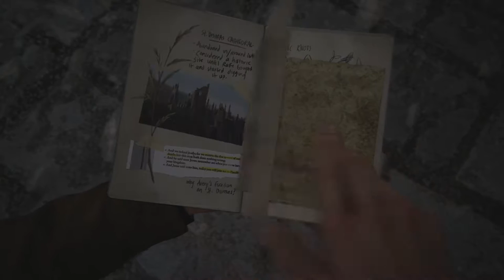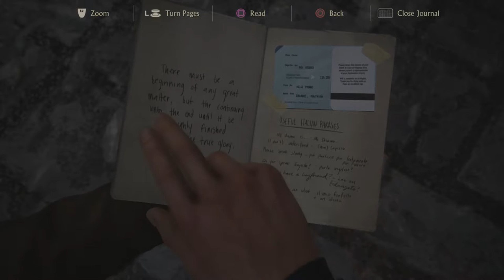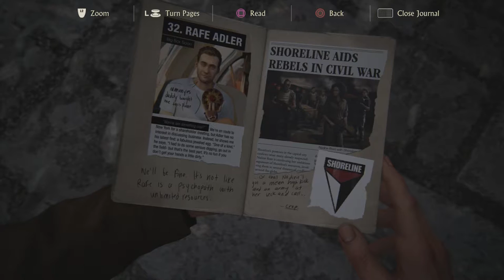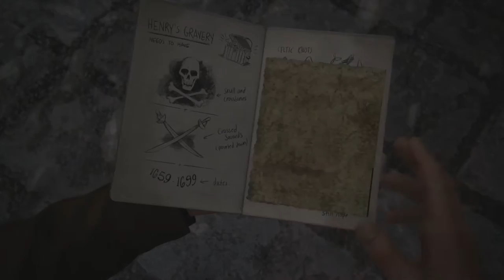Let's Play Uncharted 4 [Blind] Part 13 - Climbing and Swinging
We continue our search for the grave site of Henry Avery.

Treasures found in this episode:
Carved Nut Bottle

Nathan Drake:
Retired from fortune hunting, Drake is suddenly forced back into the world of thieves. With the stakes much more personal, he embarks on a globe-trotting journey in pursuit of a historical conspiracy behind a fabled pirate treasure. His greatest adventure will test his physical limits, his resolve, and ultimately what he’s willing to sacrifice to save the ones he loves.

Sam:
Sam is five years older than his younger brother Nate, and previously thought to be dead. It is said his disappearance is what originally caused Nate to pursue a life of treasure hunting. Sam has been described as “more reckless than Nate and a little jealous of his brother’s achievements”.